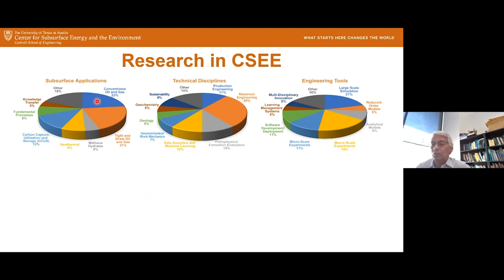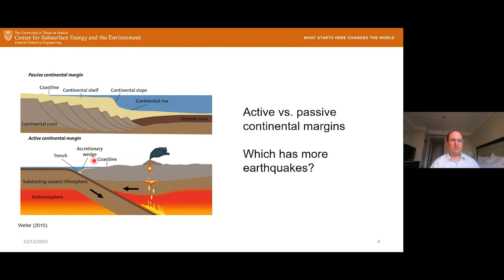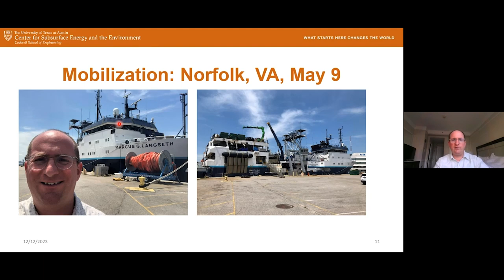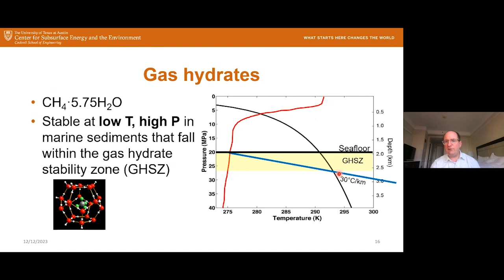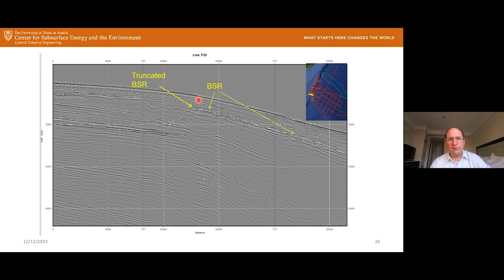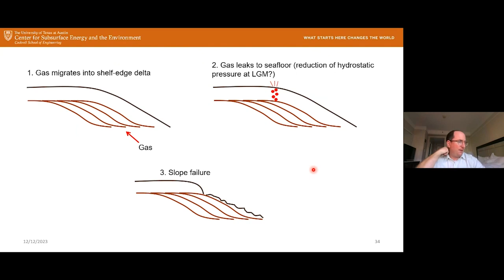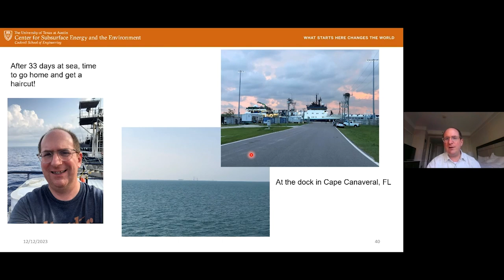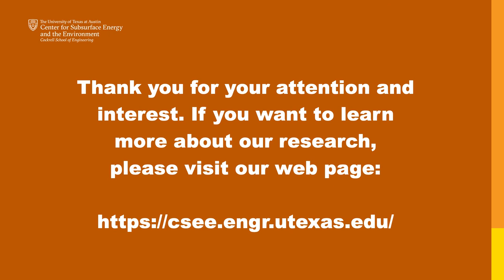December 2023: Gas, Hydrates, and Submarine Landslides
ABSTRACT:
Submarine landslides on passive continental margins remain enigmatic as their triggers and preconditioning factors are poorly understood. Gas hydrates and subsurface gas accumulations are frequently implicated, but little evidence has been collected linking these features to slope failure. We spent 33 days at sea in May and June 2023 collecting 3366 km of 2D seismic data and 80 m of sediment cores at the Cape Fear Slide (CFS) offshore North Carolina. The CFS is a well-studied example of a large, open slope-sourced submarine landslide on the eastern North American margin with evidence of multiple episodes of failure. A seafloor-breaching salt diapir, the Cape Fear Diapir, occurs just downdip of the main CFS headscarp. Our newly acquired data show that the CFS is seaward of a buried Miocene shelf-edge delta containing gas, with the thickest, most continuous gas column occurring beneath the CFS source area. Gas chimneys are evident within and above the shelf-edge delta; they approach the present-day seafloor but do not appear to breach it. We postulate three scenarios to explain the preferential accumulation of gas beneath the CFS. First, the thicker cover above the clinoform structure under the CFS allows more efficient trapping of gas, while farther to the north the clinoform package is closer to the seafloor or not present, potentially lacking a reservoir for gas accumulation and allowing gas leakage. Second, the seafloor-breaching Cape Fear Diapir downdip of the CFS source area may provide gas migration pathways around its flanks directly to the clinoform structure, while to the northeast the salt diapirs do not come as close to the seafloor and may not provide sufficient gas supply. Third, there may be a stronger gas charge, possibly related to variations in lithology, beneath the CFS as evidenced by the deep-rooted chimney structures. The largest recent submarine landslides on the margin tend to be seaward of shelf-edge deltas or seafloor-breaching salt diapirs, and our data whereby gas interacts with these features to precondition and possibly trigger slope failure. Multiple cycles of gas accumulation and release could be implicated in repeated slope failures.
BIO:
Hugh Daigle is an associate professor in the Hildebrand Department of Petroleum and Geosystems Engineering at the University of Texas at Austin. He holds a BA magna cum laude in Earth and Planetary Science from Harvard University and a PhD in Earth Science from Rice University. Prior to joining the PGE faculty in 2013, he worked as a petrophysicist at Chevron. Hugh’s research interests include gas hydrates, submarine geohazards, sustainable energy, and uses of nanotechnology in oil and gas production.